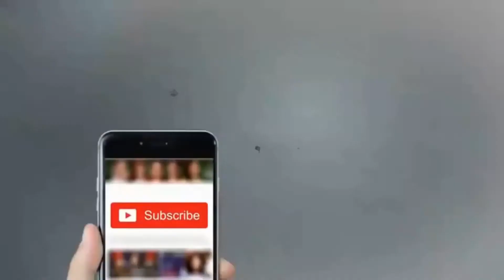Yeh Mere Dost HD New Jhankar Rajesh Khanna Mohammed Aziz Swarg Emotional Song